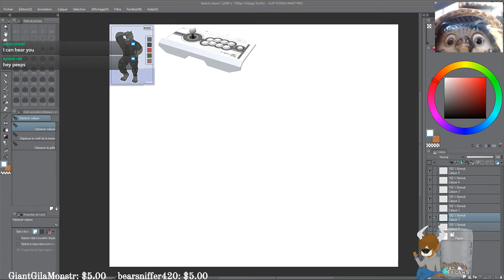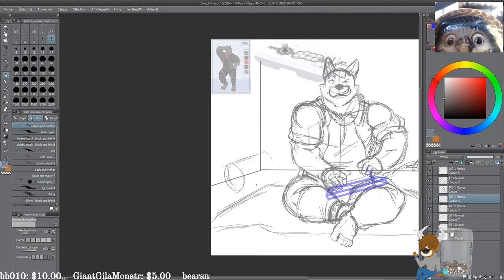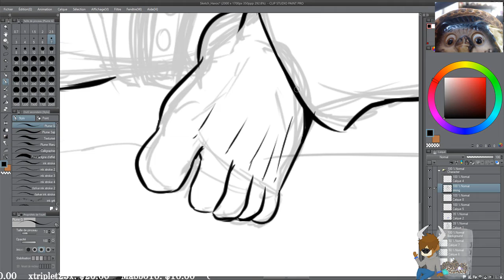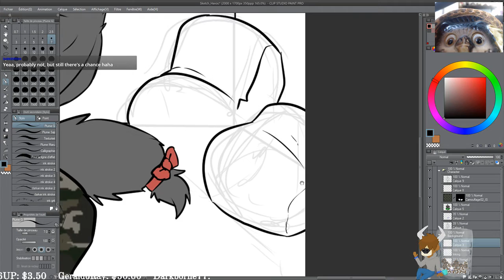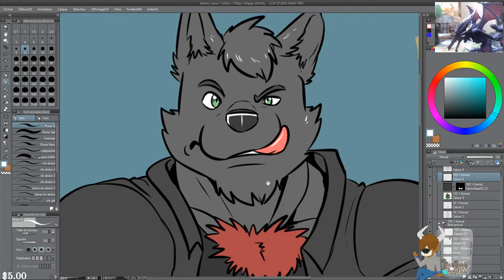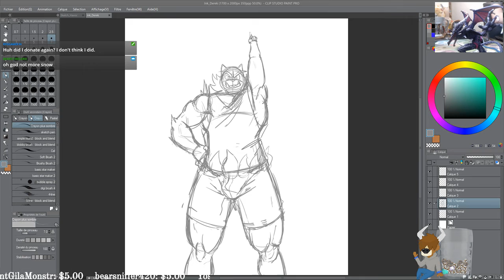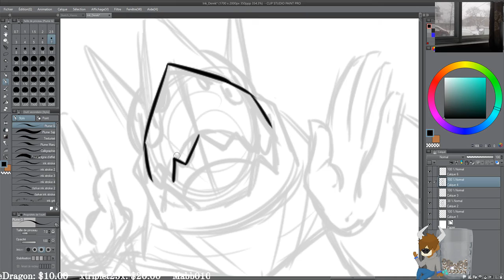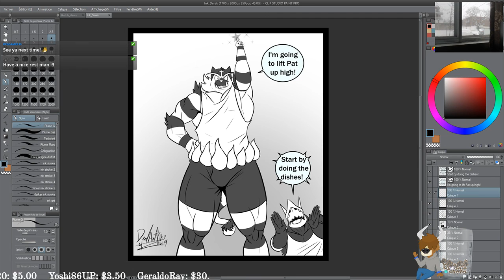Deadanthro Draws: Gaming commission + Bonus comic